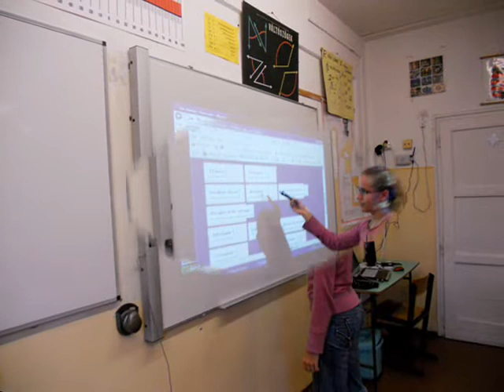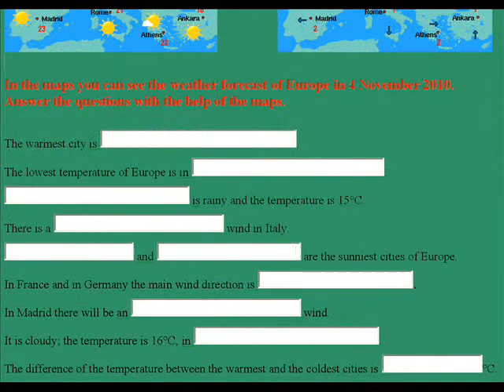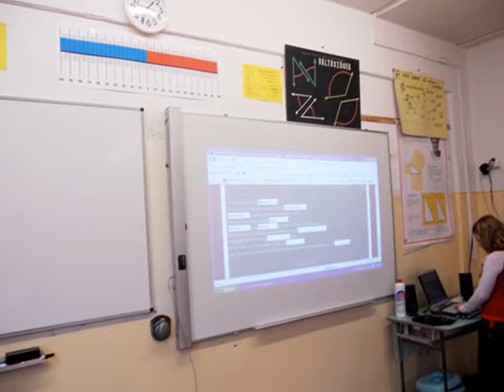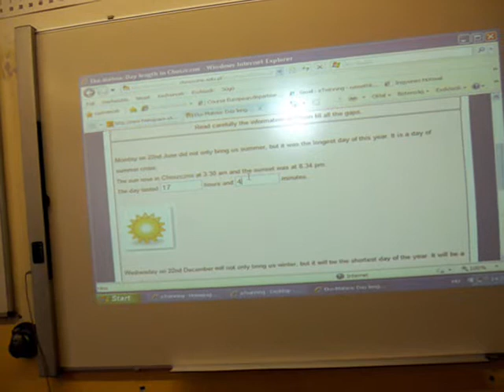Work with project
Egy interakív Comenius óra